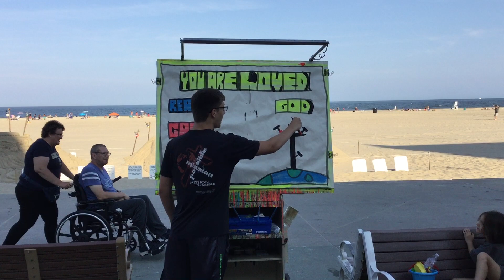Max preaching the word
MABC Amp'd Mission Trip videos